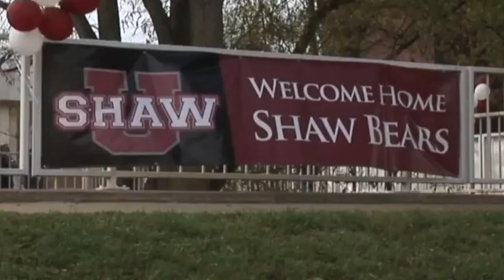Shaw U - Join Us for Homecoming